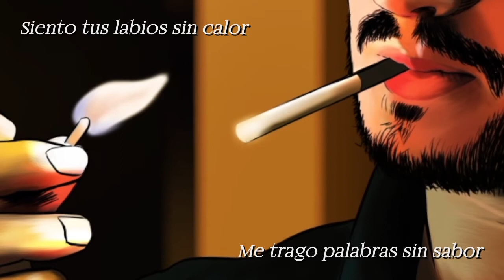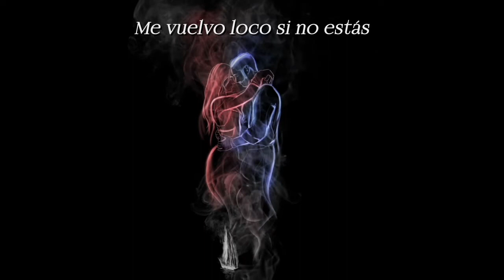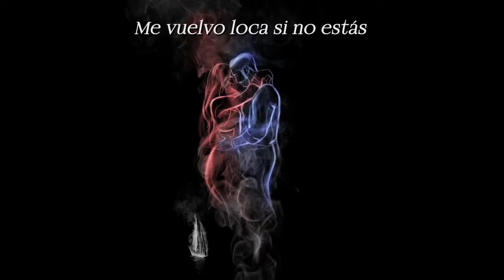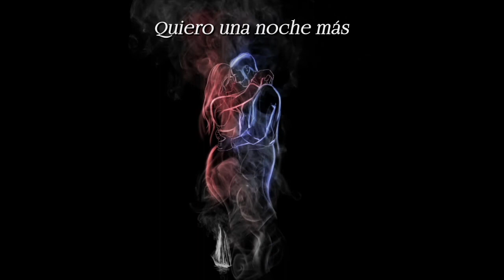"Humo y Vino (feat. Mery de Elia)"- Sans Patrie (Official Lyric Video)